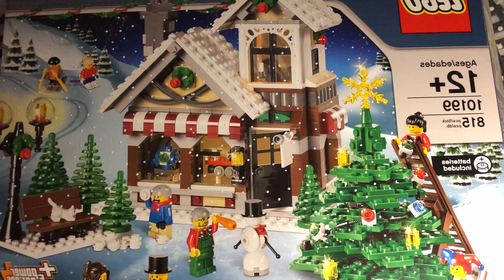Winter Villlage Toy Shop and Lights Added!│Winter Village Update #2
In the second winter village update we have added the winter village toy shop and added lights to the layout!